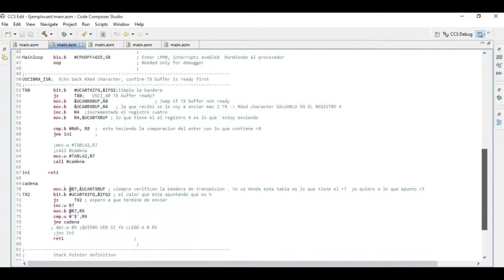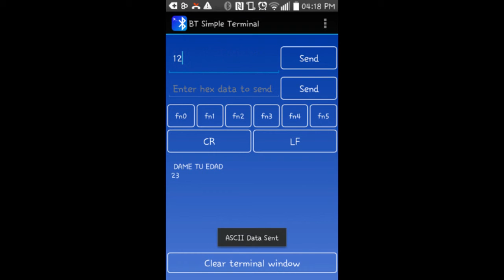Practica5 BERENICE S6B